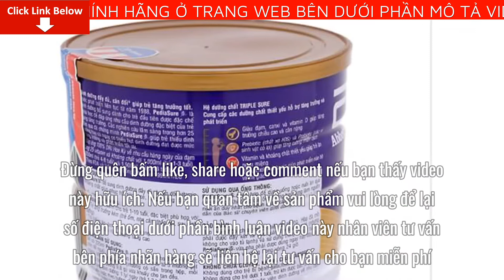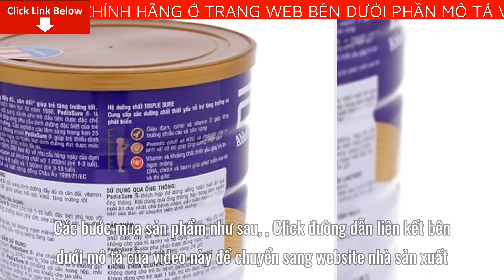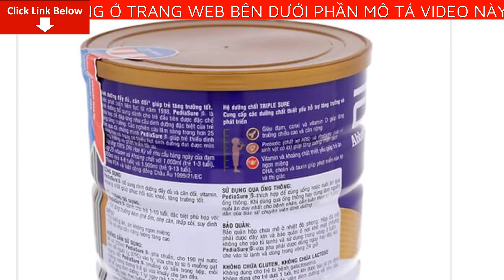Review Thực phẩm dinh dưỡng Abbott Pediasure 850g hương vani (1-10 tuổi) Giá Bao Nhiêu? Mua Ở Đâu?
Bài viết ngày hôm nay mình sẽ Review Thực phẩm dinh dưỡng Abbott Pediasure 850g hương vani  (1-10 tuổi) Giá Bao Nhiêu? Mua Ở Đâu? Nếu bạn quan tâm về sản phẩm vui lòng để lại số điện thoại dưới phần bình luận video này nhân viên tư vấn bên phía nhãn hàng sẽ liên hệ lại tư vấn cho bạn miễn phí
Thực phẩm dinh dưỡng y học Abbott Pediasure là thức uống dinh dưỡng đầy đủ và cân đối giúp trẻ tăng cường sức đề kháng được khuyên dùng bởi các chuyên gia dinh dưỡng nhi khoa. Sản phẩm không chỉ giúp bé hấp thu tốt, tăng chiều cao mà còn giúp giảm số ngày ốm...
Ưu điểm vượt trội của sản phẩm:
Giúp bé tăng chiều cao tốt hơn do sữa PediaSure giàu đạm, Canxi và Vitamin D. Arginin và Vitamin K2 tự nhiên có trong sản phẩm giúp phát triển chiều cao, xương dài hơn và chắc khoẻ hơn.
Giảm số ngày bé ốm nhờ Probiotic (vi sinh vật có lợi) và Prebiotic FOS/ chất xơ. Hệ tiêu hóa của bé được khỏe mạnh và tăng cường hệ miễn dịch.
Bé tăng cân nặng tốt hơn nhờ được bổ sung 37 dưỡng chất cần thiết, đáp ứng năng lượng chuẩn 1kCal/ml. Ngoài ra, với hệ chất béo đặc biệt có MCT, sữa PediaSure cũng giúp bé dễ dàng hấp thu và giải phóng năng lượng nhanh, tăng cân và khỏe mạnh.
Sản phẩm chứa MCT (Axit béo chuỗi trung bình) và hỗn hợp 3 loại dầu thực vật không chứa dầu cọ giúp bé tăng khả năng hấp thụ dưỡng chất do năng lượng được chuyển hóa tối ưu, tăng cường hấp thu Canxi và giảm táo bón.
PediaSure bổ sung các dưỡng chất DHA, Cholin, và Taurin vừa giúp phát triển não bộ lẫn thị giác.
Với 28 Vitamin và khoáng chất phong phú cho bé ăn ngon miệng.